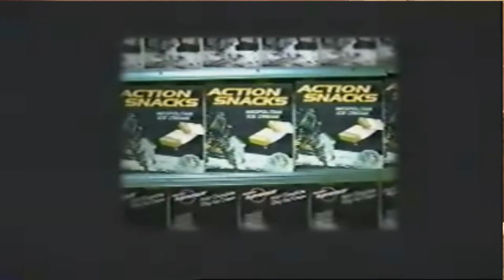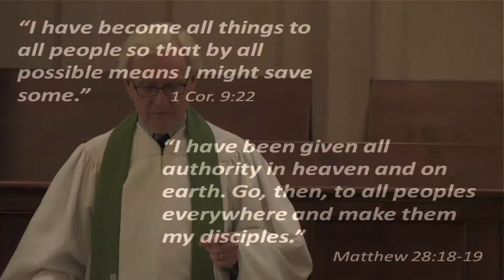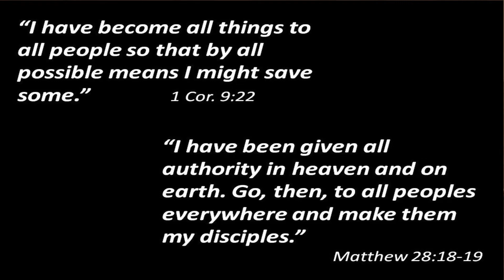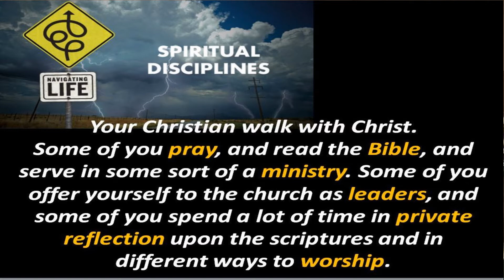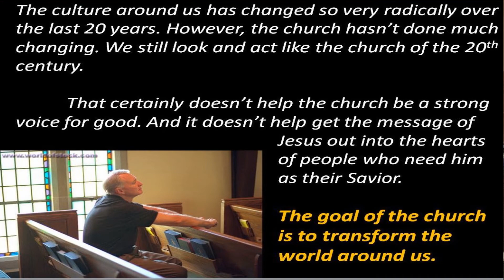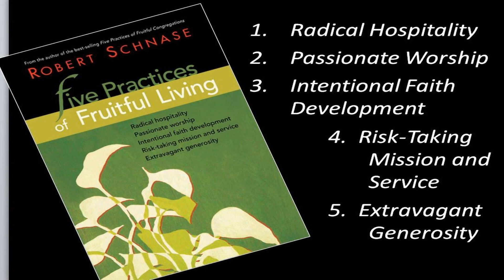A Radical Hospitaly Culture